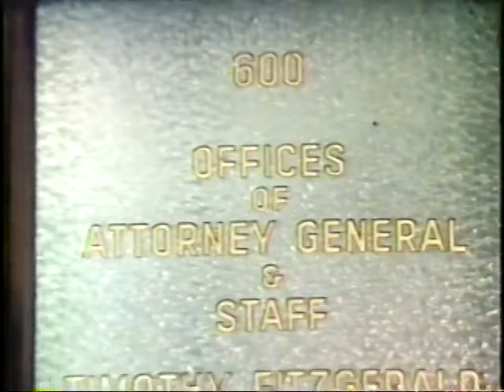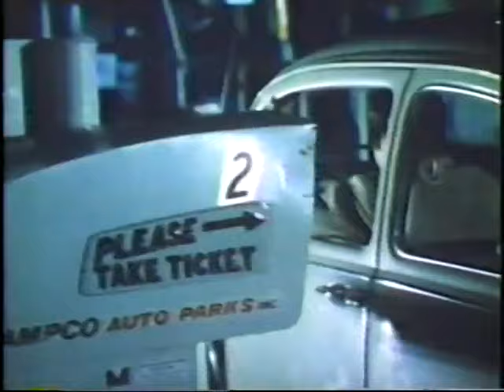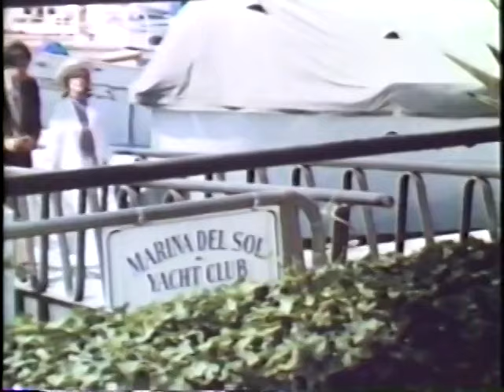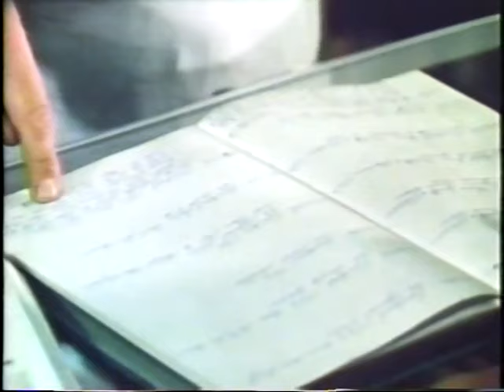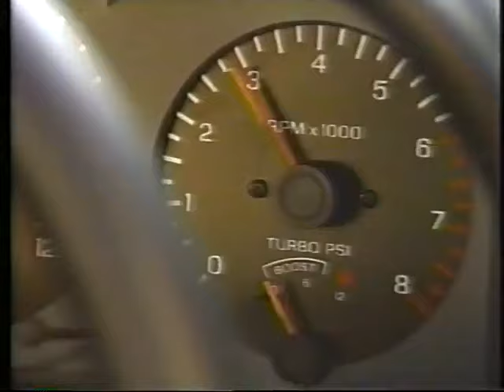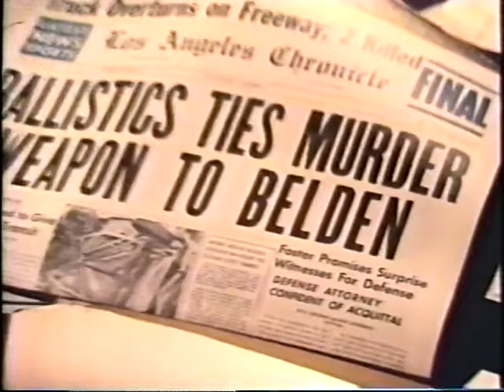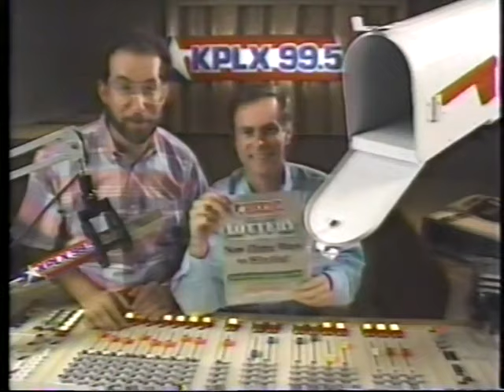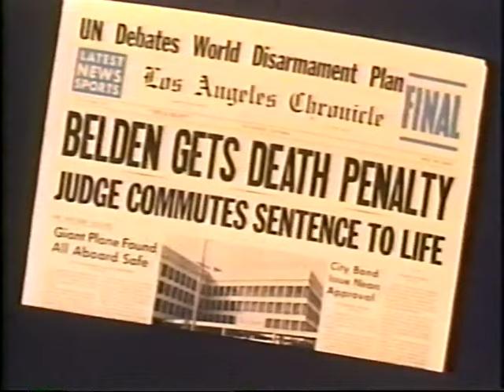Indict & Convict (Drama) ABC Movie of the Week - 1974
Genre:  Drama

Logline:  A prosecutor must try his friend, a deputy district attorney, who has been charged with murdering his wife and her lover.

"Indict and Convict" was directed by Boris Sagal, featuring a story where District Attorney Sam Belden, played by William Shatner, is accused of murdering his wife and lover. The plot thickens as prosecutor Bob Mathews, Belden's best friend is tasked with disproving Belden's alibi. This courtroom drama, highlighted by Myrna Loy's rare television appearance as the judge, premiered on ABC's "Movie of the Week"​

While there gave been several instances in American legal system that a lawyer who is accused of murder takes the  defense on his own behalf. It is a risky proposition that does not always turn out so well.

Perhaps, the most infamous example is that of Ted Bundy, though Bundy was not a practicing attorney, he was a law student. Bundy chose to represent himself during his murder trials in the 1970s. His defense is remembered more for its spectacle than its effectiveness; Bundy was ultimately convicted and executed in 1989.

Seth Warner: A Vermont attorney, Warner was charged in the early 1990s with the murder of his estranged wife's friend. Warner opted to represent himself with the assistance of standby counsel. He was acquitted of the charges, in a case that drew significant media attention due to the unusual situation of an attorney self-representing in a murder trial.

Caleb Powers: While not an attorney defending himself in a murder trial, Powers' case is historically significant. Accused in the early 1900s of complicity in the assassination of Kentucky Governor William Goebel, Powers, who was a lawyer, played a significant role in his defense through several trials. His case is a notable example of legal and political drama from that era.

These cases are notable for the rarity of such occurrences. They often attract media attention due to the dramatic nature of a lawyer taking on their own defense in a murder case.  Successful self-representation in such high-stakes trials is complicated and filled with risks because the defendant must navigate complex legal procedures, rules of evidence, and the burden of facing experienced prosecutors without the emotional distance that a hired attorney might provide. The lack of distance is one of the biggest handicaps self-representation can present.

Daniel Sickles: Going back to the 19th century, Daniel Sickles, a New York Congressman, lawyer, and later a Union general during the Civil War, was charged with murdering Philip Barton Key II, the U.S. Attorney for the District of Columbia, who was also the son of Francis Scott Key. Sickles confronted Key after discovering he was having an affair with his wife. Sickles surrendered to authorities and admitted to the killing but was acquitted by reason of temporary insanity, a defense that was used for the first time in U.S. history.

Clara Harris: Although not directly related to an affair involving her lover, Clara Harris, a dentist, was convicted for the murder of her husband after running him over with her car in 2002. The incident occurred after Harris found her husband with his mistress. While Harris was not an attorney, the case involved elements of crime of passion, infidelity, and led to a high-profile trial.

Fred Tokars: A former prosecutor and attorney in Atlanta, Fred Tokars was implicated in the murder of his wife, Sara Tokars, in 1992. The case revealed a motive tied to money and a desire to prevent her from exposing his illegal activities. An accomplice was found guilty of carrying out the murder, and Tokars was later convicted of arranging the hit.

Bob Bashara: Known as "Master Bob," Bashara was a Michigan man who led a double life involving BDSM and was convicted in 2014 for the murder of his wife, Jane Bashara. The case involved allegations of Bashara having affairs and living a secret life apart from his marriage. He was accused of hiring a handyman to kill his wife, with the prosecution suggesting his motive was to gain freedom for his extramarital relationships.

These cases are unique and involve complex legal, personal, and emotional dynamics. They often lead to highly publicized trials and discussions around motives, ethics, and the law